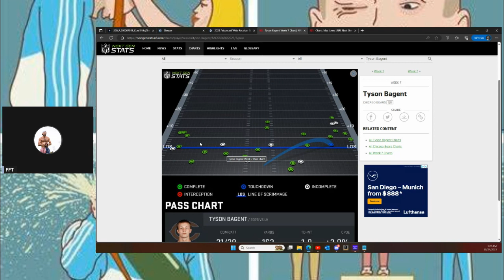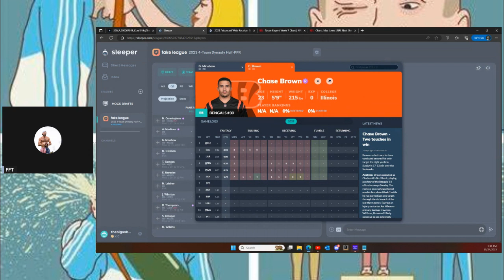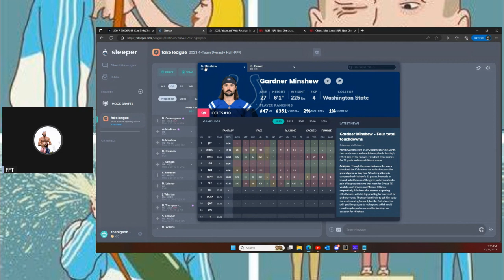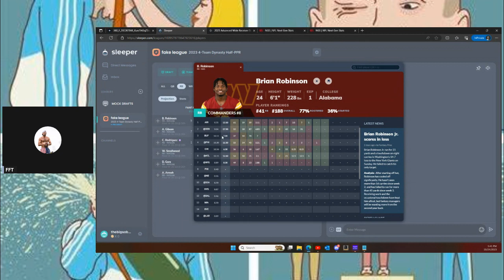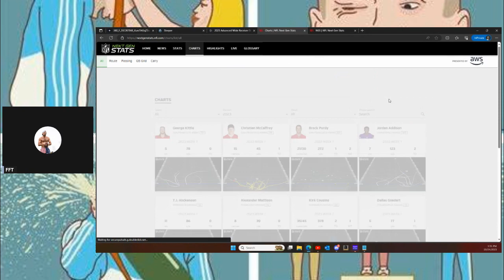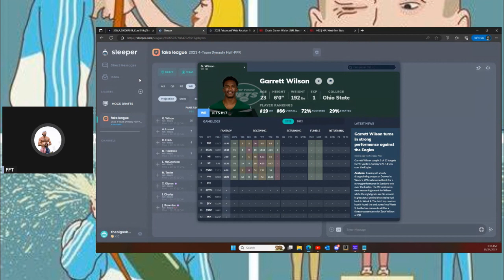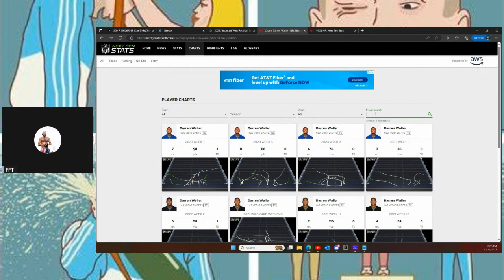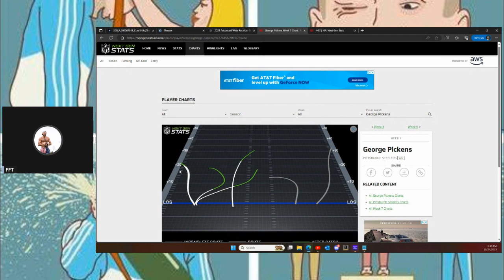After Waivers Fantasy Football Week 8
A long, mess about chasing stats and strategy for week 8 of fantasy football.

EDIT: I'm watching the Underdog guys video right now and I just heard the "progression isn't always linear" line. I enjoy their content, but I try and wait until I do my own stuff so I don't rip their stuff off. I guess when it's good it sticks regardless.